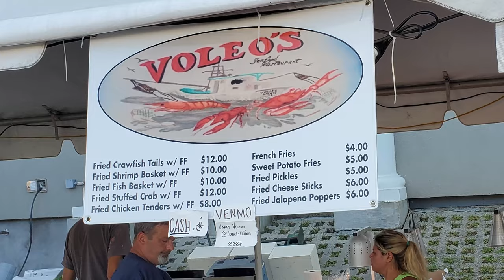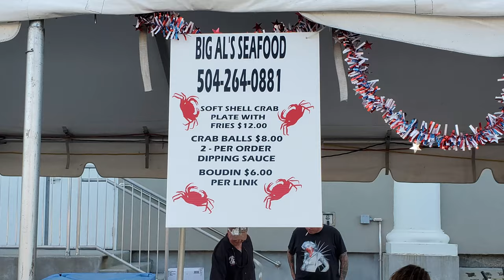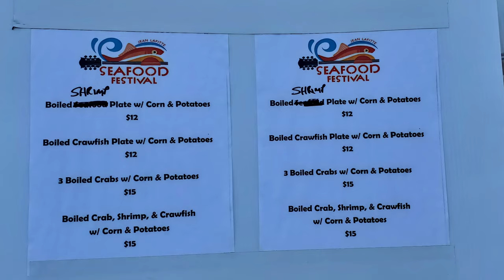Fun Festival with Louisiana Seafood: Jean Lafitte Seafood Festival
In this episode of our New Orleans travel vlog we are at the Jean Lafitte Seafood Festival to enjoy some Louisiana festival fun as we explore the festival grounds, food and music. The town of Jean Lafitte, LA is about 35 minutes and 23 miles away from New Orleans.  Louisiana festivals are notably famous for their great festival food and festival music.  I’ve been to many Louisiana festivals but this is my first visit to the Jean Lafitte Seafood Festival and I’m excited as this is my first festival since the Louisiana lockdowns lifted.  The Jean Lafitte Seafood Festival hasn’t been held in over a decade so I’m not sure what to expect but I’m meeting some other NOLA Gents here for some fun festival adventures.

1. Tujaque's Cookbook

2.  The Picayune's Creole Cookbook

3.  Who's Your Mama, Are You Catholic, and Can You Make A Roux? (Book 1): A Cajun / Creole

4.  River Road Recipes: The Textbook of Louisiana Cuisine

5.  LA Bouche Creole

6.  Uglesich's Restaurant Cookbook

7.  Tony Chachere's Original Creole Seasoning, 17 Ounce

8.  TABASCO Family Reserve Pepper Sauce, 5 Ounce